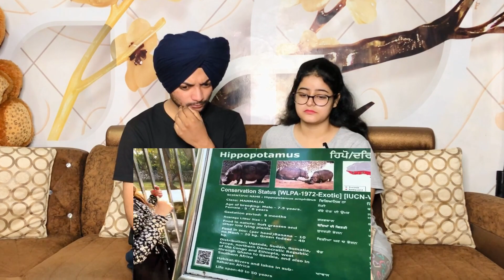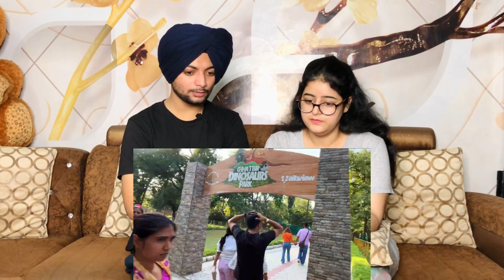ASLI DINOSAUR DEKHO EHNA DE😒😂 NISHAFATEH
NISHAFTEH VINES
AMAN JASS VLOGS
PR COUPLES
RIDHI SEHWAG
REACTION VIDEOS
RIMPLE RIMPS
PUNJABI COUPLES
YOUTUBER
MAYANK VLOGS
HIMANI VLOGS
PARSHOTAM
NEW I PHONE
I PHONE 15
BIR RAMGHARIA
PUNJABI COUPLES
LOVE VLOGS